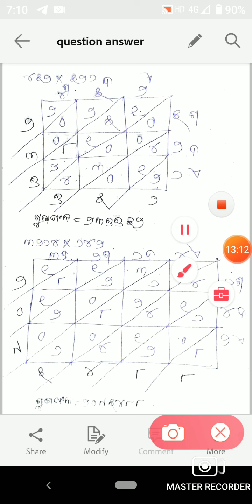SRI MAA SRI AUROBINDO/CLASS-4(MATH)/ABHYASA PATHA/DT-16-08-21